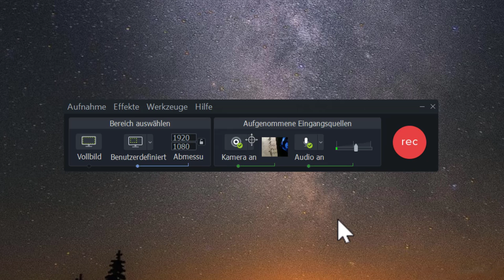Neuerungen in TechSmith Camtasia 2020 - Recorder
Der Camtasia Recorder wurde überarbeitet und hat jetzt deutlich mehr Einstellungsmöglichkeiten, was man wie aufnimmt.

Ihnen gefallen die Neuerungen? Melden Sie sich doch zu einem unserer Webinare an